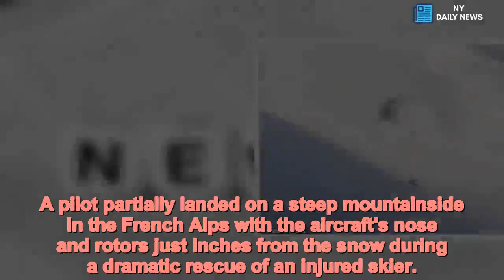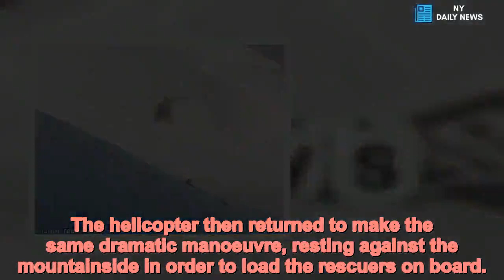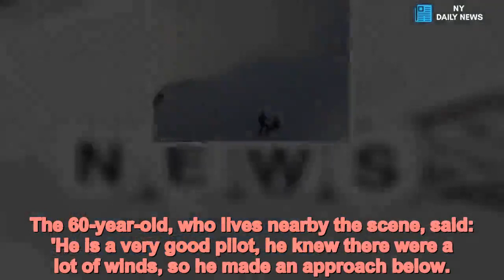Pilot lands on mountainside in French Alps to rescue injured man - Daily News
Skilful,helicopter,pilot,lands,mountainside,French,Alps,rescue,injured,mountaineer A pilot partially landed on a steep mountainside in the French Alps with the aircraft's nose and rotors just inches from the snow during a dramatic rescue of an injured skier.
The skilful rescue took place during a ski touring excursion at the Anterne pass, in the Giffre massif Haute-Savoie region of the Alps in eastern France.
A French police helicopter was scrambled to rescue the skier during the trip in the area which is popular with British skiers and snowboarders.
The group of experienced skiers were at the Anterne Pass at 7,400ft when one of them injured his knee. The guide called for help on the side of the steep mountain.
Video footage captured the moment the helicopter landed on the steep mountainside to rescue the injured man on January 2.
As the helicopter came into land a fellow mountaineer can be seen waving towards the helicopter as the stricken 19-year-old man, named Bruno, lay on the floor.
Snow was sent flying around as the pilot partially made contact with the mountain to avoid the blades hitting the mountain.
The pilot of the chopper could be seen inching the aircraft close to the off-piste slope with the front of the skids barely above the snow.
The pilot managed to hold the vehicle in place so that the right-hand landing skid remained in contact with the mountainside.
This enabled a rescue team to climb out of the helicopter and get to Bruno, who had injured his knee during a conversion or climb.
Once deployed in the site the medical team strapped up Bruno's leg with a large padded brace.
The helicopter then returned to make the same dramatic manoeuvre, resting against the mountainside in order to load the rescuers on board.
This time it came in even closer with the nose and rotors inches from disaster.
Bruno, along with a mountain gendarme officer, was then winched in the air and carried off to safety and he dangled from the helicopter.
He was taken by a medical team from the PGHM High Mountain Mounted Police Platoon (Peloton de Gendarmerie de Montagne) to hospital.
A doctor from the nearby Chamonix hospital was also part of the team and accompanied the patient to hospital.
The three videos of the rescue were filmed by Nicolas Derely and shared on Skipass.com.
He said in the online post: 'Nothing exceptional in these images, in the sense that it is the daily life of these people who intervene several times a day throughout the winter.
'We only wanted to share them because it is still impressive, and allows us to realise how lucky we are to have these guardian angels allowing us all to enjoy the mountain, in all seasons. We also wish a good convalescence to Bruno.'
Nicolas could be heard saying in the final clip: 'Extraordinaire!' as the helicopter flies off.
The 60-year-old, who lives nearby the scene, said: 'He is a very good pilot, he knew there were a lot of winds, so he made an approach below.
'I was myself a fighter pilot in